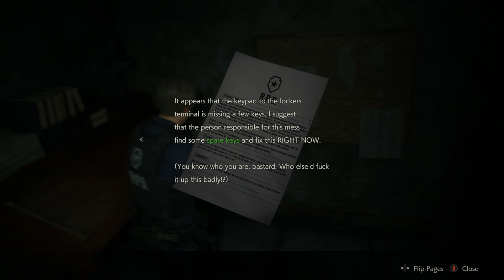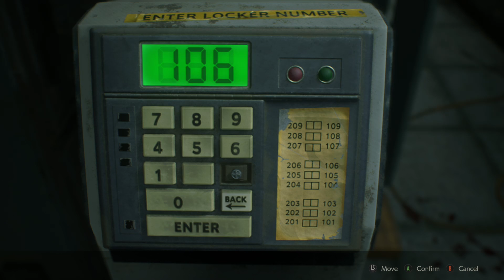Drunk Bros Play Resident Evil 2 Leon part 1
Our stream joined with S1r1u5 B1ack. Drunk Resident Evil 2